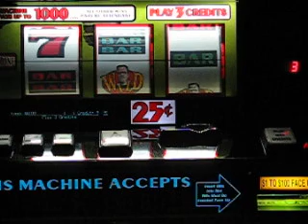IGT - The Munsters (attract mode)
The Munsters attract mode sound. 3 of 3.